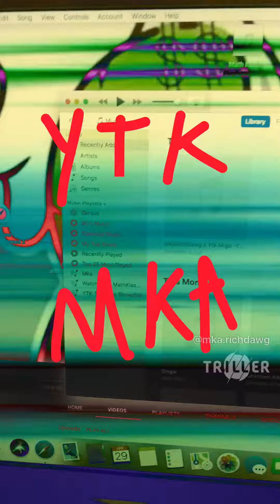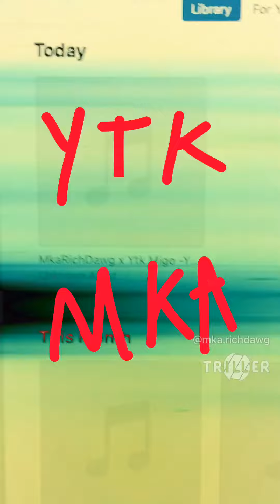MkaRichDawg x Ytk Migo - "Ytk/Mka Shit"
Kodak Black "Pimpin Aint Easy" Remix by Math Klass
follow on Ig: @RichDawgyDawg @ytkmigo